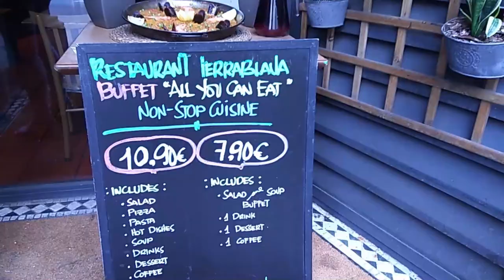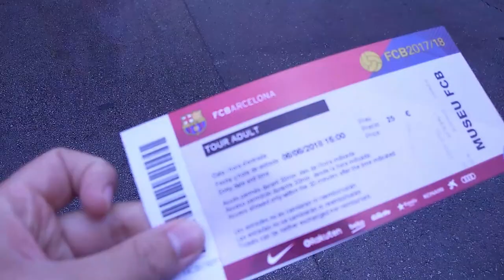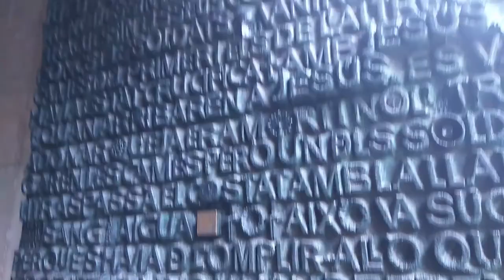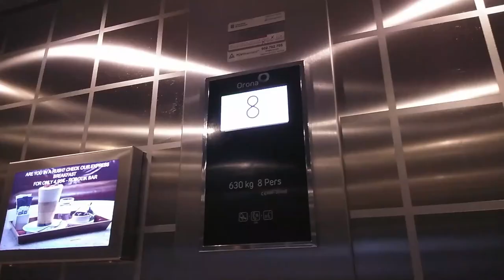Wandering in Barcelona: A Travel Video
Barcelona was our first out-of-town trip from England, that wasn't home (the Philippines).  I was at awe with the architecture in the place and we've been to so many landmarks.

I put together this travel video to show you how it went. I know my videography and editing skills still needs a lot of improving  (forgive my still-shaky footage)  and my song choices on top of it, but I'm really happy with this one .

This trip was originally Maggie's idea, but eventually I tagged along, after deeming it feasible (financially). It took a lot of saving, and we were both quite clueless about applying for Schengen Visa to start with, so it was quite a learning experience all in itself, just preparing for it.

Time passes by so quickly and I still can't believe we've done it. There is so much to see, that we haven't been to the whole lot, 4 days truly isn't enough to explore and enjoy the city but we've ticked out the important parts of our lists. Maybe a trip back there one day isn't a bad idea? In God's time.

Acknowledgements:

+ Margareth Landicho- for tagging me along (even if it was to just make everything cheaper hahaha), for being patient with me bringing all my gears while we roam around just because I wanted to take stock footage, for being my photographer and videographer (so that I get to appear in my own video), and most of all for your friendship-it has been bitter sweet but what is life without balance, eh? I don't think I ever said thanks, so thank you.
follow her on Instagram | @landichomargareth

+to all you lovely people taking your time to watch and read this (if ever you do) it means a lot (I am open to constructive criticisms to help improve my work).